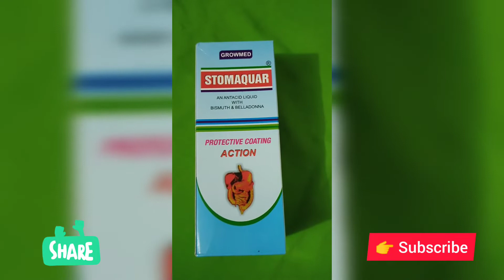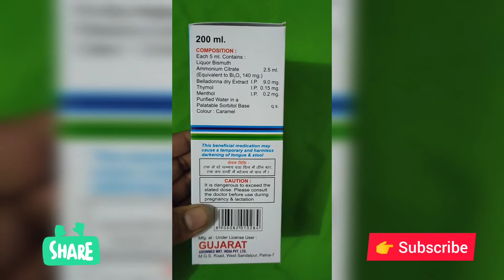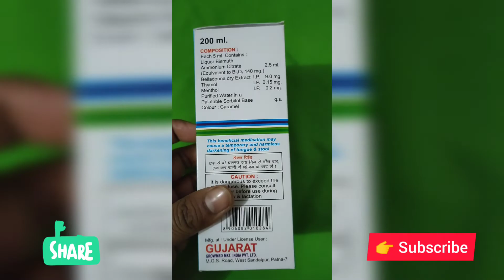STOMAQUAR ANTA ACID Syrup/ कब्ज, गैस, डायरिया की Best दवा